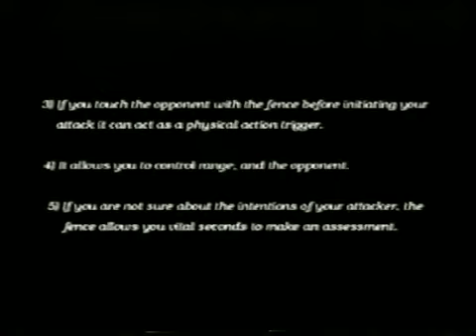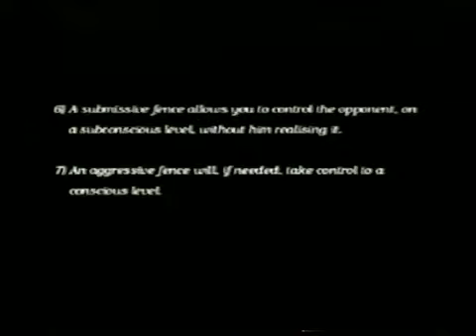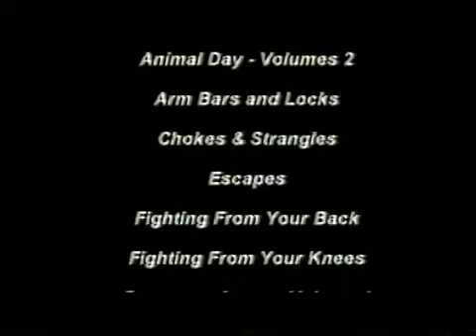Geoff Thompson 3 Second Fighter